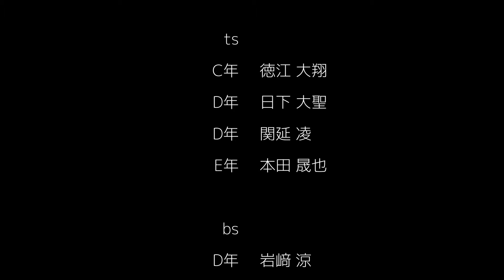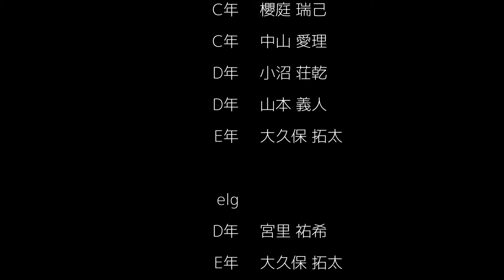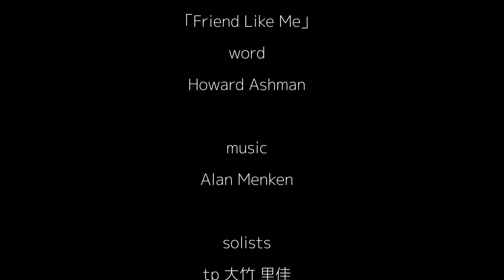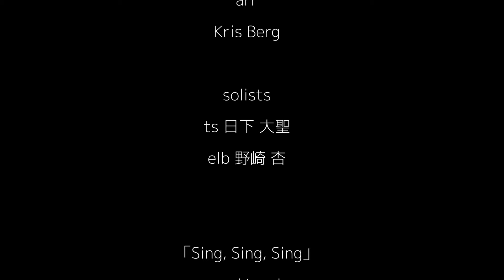2024 追い出しコンサート - Coast Jazz Orchestra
東京電機大学コーストジャズオーケストラ
2024追い出しコンサート
2024/2/17 @追い出しコンサート2024

Tokyo Denki University
Coast Jazz Orchestra
@2023追いコン 2024/2/17

【目次】
0:00 オープニング
0:33 It's Don't Mean A Thing
4:17 MC
5:59 SESAME STREET THEME
8:18 TAKE FIVE
10:54 MC
11:50 Friend Like Me
15:23 THE CHICKEN
20:04 MC
20:58 SING SING SING
26:16 MC
27:37 宝島~CJO ver~
31:14 おまけ
31:56 Ending

私たちは、東京電機大学東京千住キャンパス文化部会コーストジャズオーケストラ部です！
ビッグバンドジャズを演奏します！

今年度最後の演奏であり、3年生最後の舞台が終わりました。
今年度のコーストはありがたいことに沢山の演奏の場を設けてもらい、部員の成長とともに多くの方にコーストの名を知ってもらうことができました。また、電ミュも復活させることができコーストジャズオーケストラの大きな一歩を踏むことができた1年でした。
改めて1年間本当にありがとうございました。
今後もコーストジャズオーケストラをよろしくお願いします。

‹告知›
2024/4/5（金）東京電機大学千住キャンパスにて新入生オリエンテーションを行います！
コーストジャズオーケストラは5号館３階の5031教室で行うので少しでもコーストに興味を持ってくれた方は是非遊びにきてください！！
体験入部希望の方はブース内にいる部員に声をかけてください！